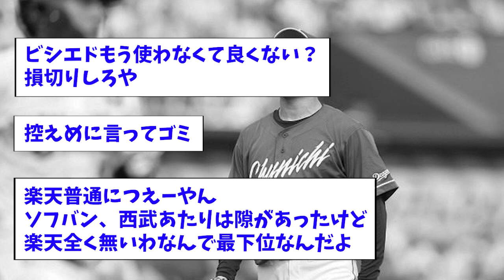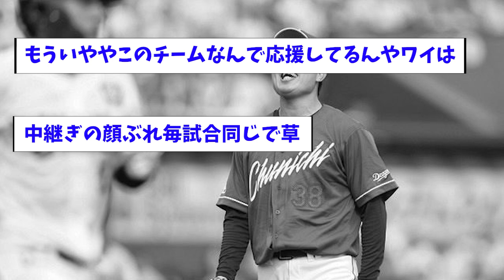【連敗】うんち対決第２R打つ方もなんとかならず負けw【中日】【なんJ反応】